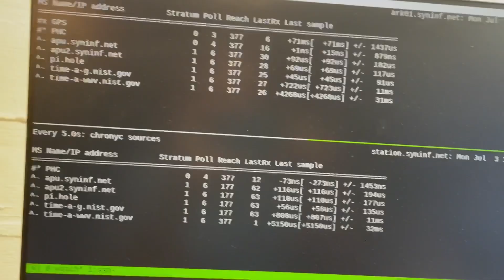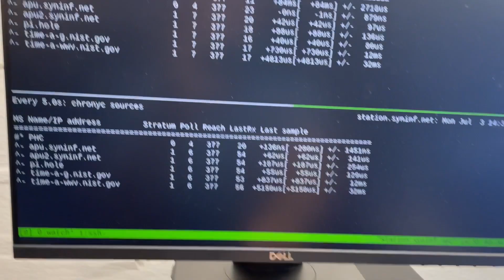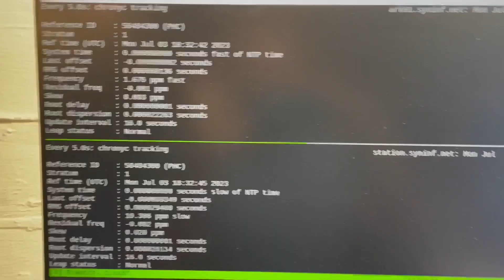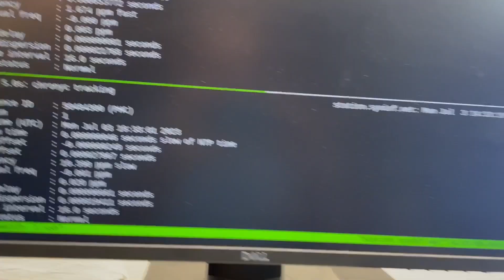LinuxPTP, Intel i210 SDPs, and Chrony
Yeah there's a typo in the title card. It should be Intel i210 SDPs.